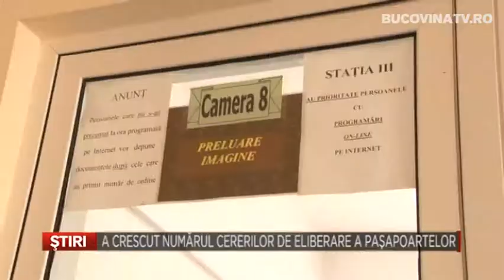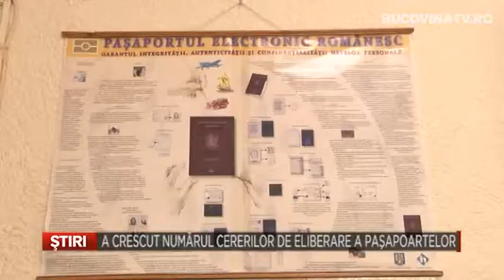BUCOVINA ACTIV 18 APRILIE 2018 PART 1